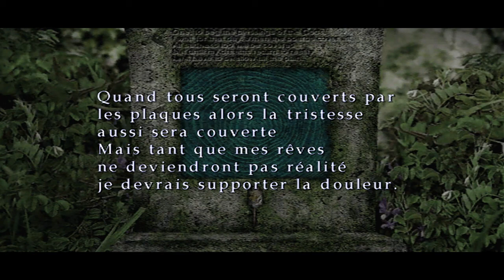Silent Hill 2 - Bonus 1 - La maison Baldwin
Premier épisode du scénario bonus de Silent Hill 2

Dans cet épisode, on se retrouve au commande de Maria, dans la ville de Silent Hill avant que James n'y arrive

La musique du générique est composée par At0mium pour la chaine Nova Projekt: